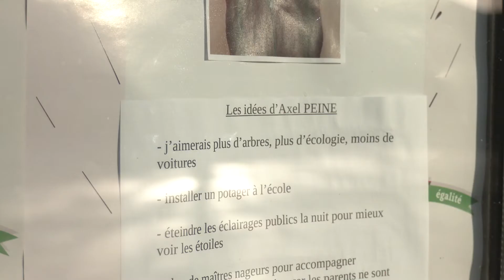Élection du conseil municipal des enfants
Bureau de vote, affiche électorale, carte d’électeur.. tout est en place pour le vote du nouveau conseil municipal des enfants de Limoges
Les élèves des classes CM1 et CM2 des 32 écoles élémentaires publiques et privées de la ville de Limoges ont voté pour élire leurs camarades qui siégeront au conseil municipal des enfants. Au total, ils sont près de 450 candidats à briguer un mandat de deux ans.
L’objectif de ces élections est d’aborder les questions de démocratie participative avec les enfants. Les élus pourront proposer des travaux et des projets au conseil municipal des adultes et participer ainsi à l’amélioration du quotidien de tous les enfants de la commune.